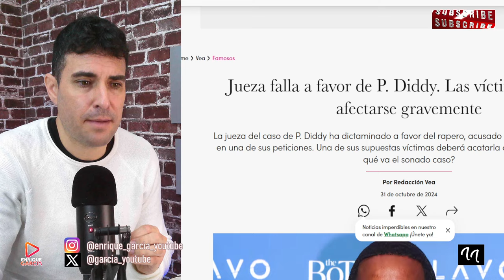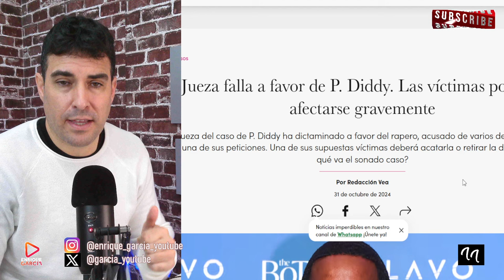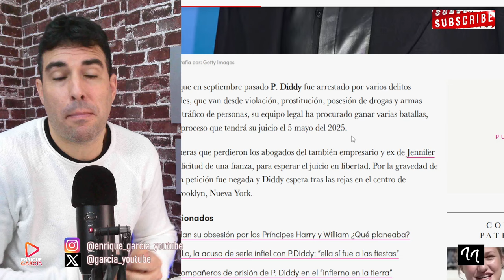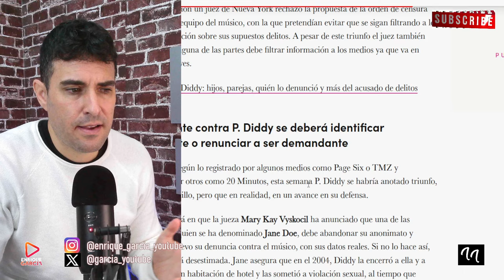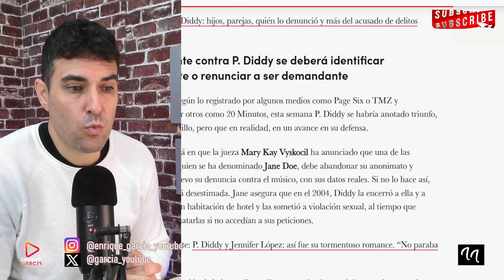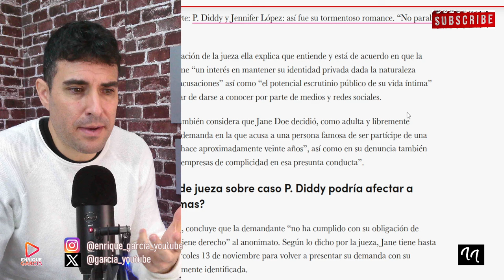DIDDY COMBS `LIBRE´, TRAS EL FALLO DE UNA JUEZA QUE DA AIRE AL RAPERO CONTRA UNA DENUNCIANTE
X @garcia_youtube